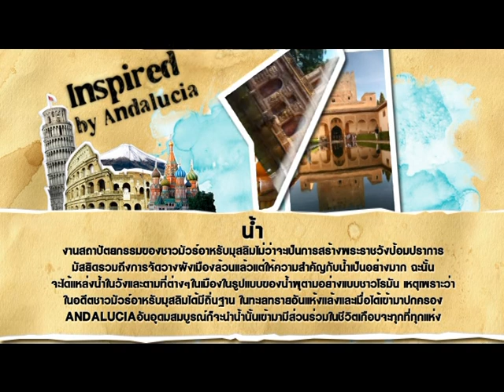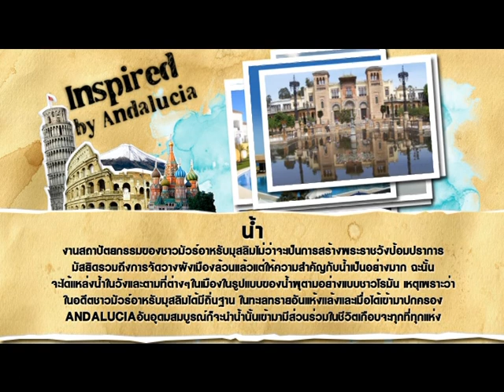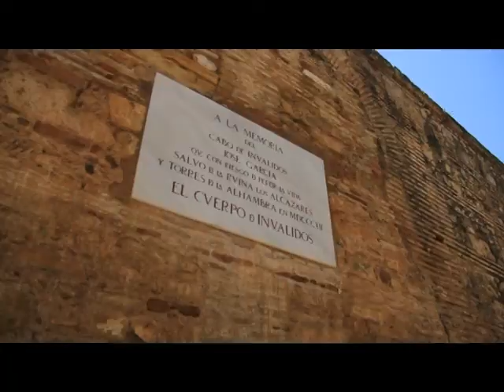The insider ANDALUCIA Spain EP10 Travel Channel Thailand (Tape 54 ) 2/3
รายการ The insider พาคุณไปยังดินแดนแห่งมนต์ขลัง แอนดาลูเซีย Andalucia SPAIN ประเทศสเปน EP10 ตอนที่ 10 ช่วง 2  ออกอากาศทางช่อง Travel Channel Thailand (True Visions ช่อง 73) และ True Visions 41